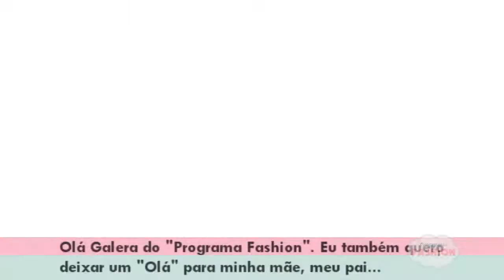Programa Fashion #2 - Uma aula sobre sapatos e análise de looks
A apresentadora Juh Sarah, do blog Tempo Fashion, diretamente da escadaria da Lapa - um dos pontos turísticos do Rio de Janeiro, apresenta um programa especial: uma aula sobre sapatos e ainda analisa tendências de pessoas não-famosas no quadro "Estilo Fashion".

Programa Fashion - Porque beleza nunca sai de moda.